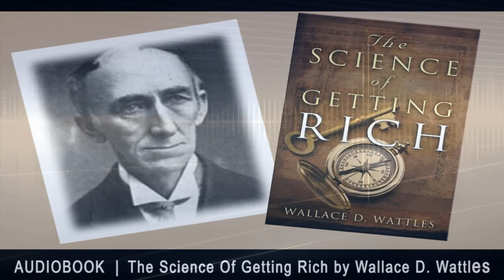The Science Of Getting Rich by Wallace D. Wattles | Full Audiobook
Straightforward and easy to understand, The Science of Getting Rich asserts that all of us -- no matter what our circumstances -- have the ability to obtain enough wealth to live as we desire and to fulfill our purpose in life.

Written nearly a century ago and recently rediscovered by Rhonda Byrne, creator of The Secret, The Science of Getting Rich offers clear insight on creating prosperity and the happiness that ensues.

There exists a science of getting rich -- and it is an exact science, like algebra or arithmetic. There are also certain laws that govern the process of acquiring means, and once these laws are learned and followed, a person will prosper with mathematical certainty. This book carefully provides the explanation of this science and how these laws function.

Each one of us naturally wants to achieve his or her full potential -- this desire to realize our innate talents is inherent in human nature. There is nothing wrong in wanting to become wealthy; in fact, the longing for riches is really the desire for a fuller and more abundant life. The Science of Getting Rich can set you on your way toward reaching this goal.